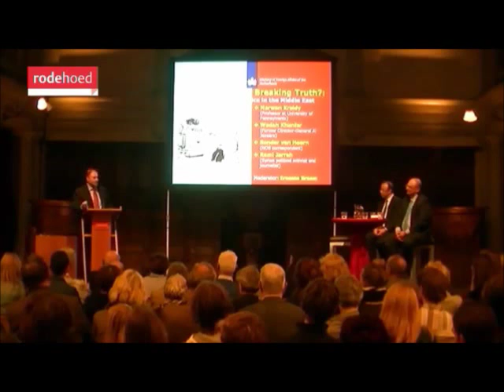Breaking News or Breaking Truth?: Mass Media and Politics in the Middle East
On Thursday November 21st 2013 another edition of the 'Henriette van Lynden Lecture' was organized by the Netherlands Ministry of Foreign Affairs in the center for debate De Rode Hoed in Amsterdam. This time dynamics between mass media en politics in the Middle East was the main theme the attending experts discussed during a short lecture and a following panel discussion.

Prof. Marwan Kraidy from the University of Pennsylvania, international expert on Arab media and politics, gave a general overview of the historical development of media in the Middle East. Former Director-General of Al Jazeera Wadah Khanfar subsequently talked about his experience at the media concern and the development it went through.

During the lecture NOS correspondent Sander van Hoorn was brought live into the venue from Beirut to answer questions from the moderator and the audience. Rami Jarrah was planned to contribute too, but unfortunately technical problems shortened his participation to only a few minutes.

The lecture was moderated by Ernesto Braam, strategic policy advisor at the Ministry of Foreign Affairs.